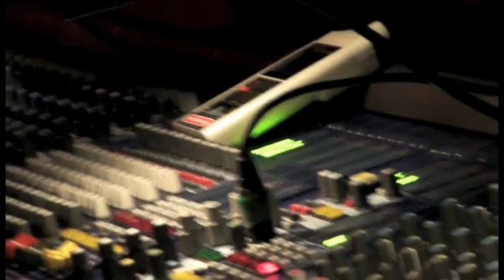Litfiba Live @ Melkweg, Amsterdam 09.03.2011 [AUD]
Proibito, Resta, Paname, El Diablo, Tex, Lulù e Marlene, Louisiana, Gioconda, Dimmi Il Nome, Spirito, Lacio Drom, Lo Spettacolo, Sole Nero (bonus)

Piero Pelù - voce
Ghigo Renzulli - chitarra solista
Daniele Bagni - basso
Federico Sagona - tastiere
Pino Fidanza - batteria